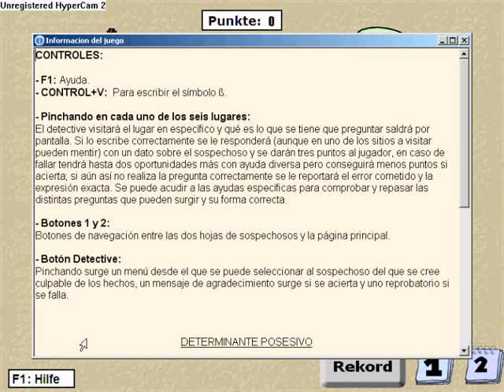Frage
Videogame programmed in GameMaker.
Practice and learn German in a "Where In the World Is Carmen San Diego?" style Videogame.

- Six suspects... who's guilty?
- To obtain a clue you will need to write the question correctly!
- Useful help system implemented in text and audio.
- 36 different questions and answers divided in four different clases